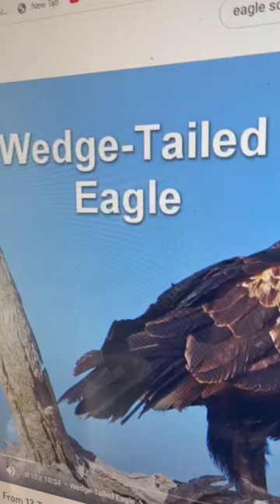Will cockatoo react to YT wedge tail eagle call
Whilst sulphur crested cockatoos a beautiful and smart birds, they are vandals and will tear your deck apart in the blink of an eye. I have been experimenting with various deterrents and the good old sound of a wedge tail eagle seemed to cause concern.